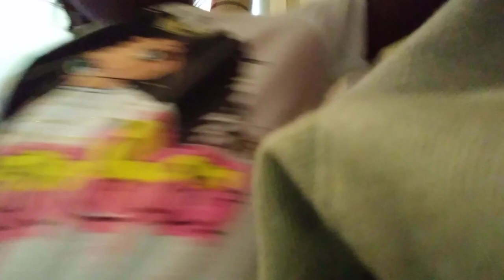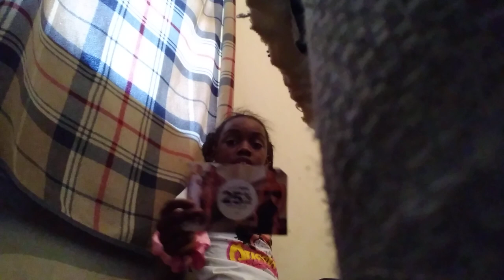Cleaning up the side of my room